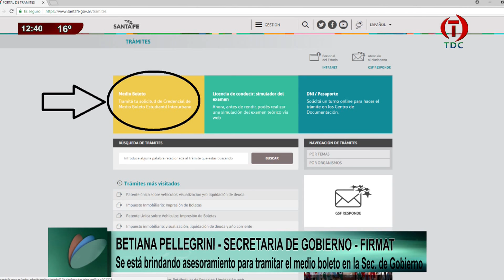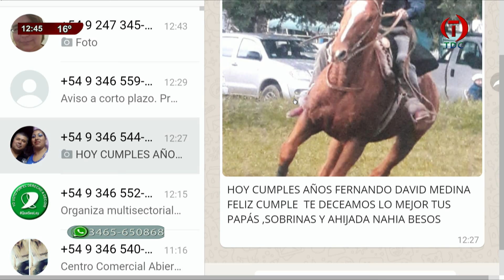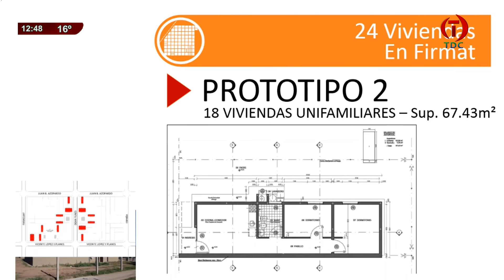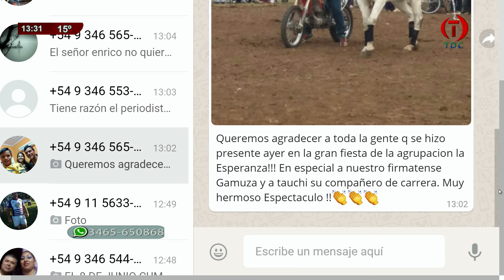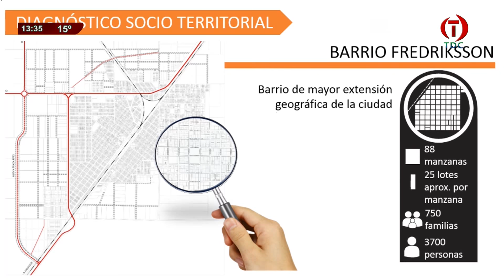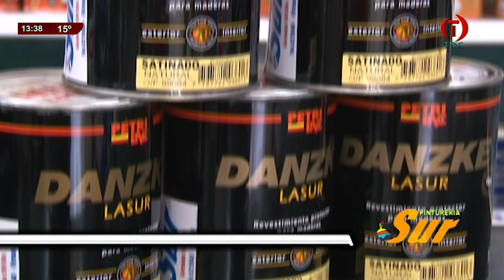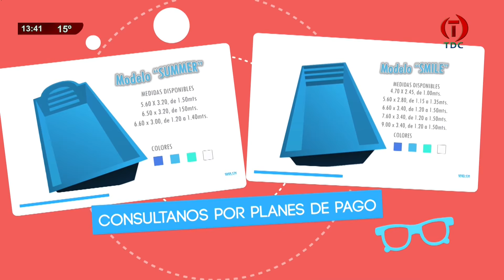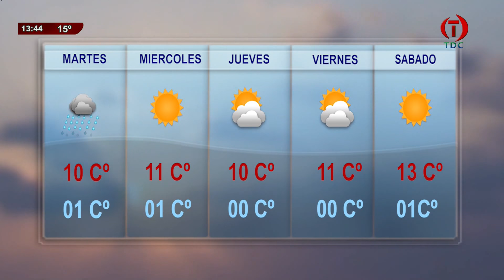TDC NOTICIAS 11 06 2018 000001